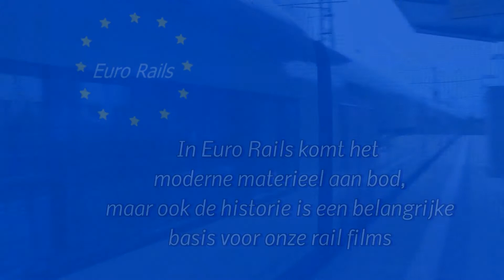Euro Rails Trailer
In de serie Euro Rails staan de spoorwegen in Europa centraal. Zowel het moderne materieel als zeker ook het historisch materieel komen ruimschoots aan bod.

Veel kijkplezier wenst u René Hameleers